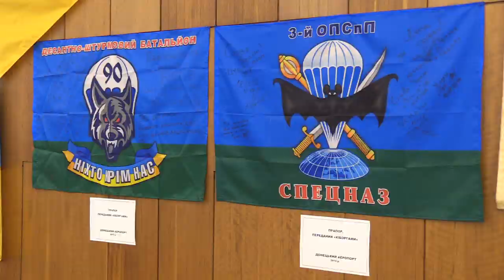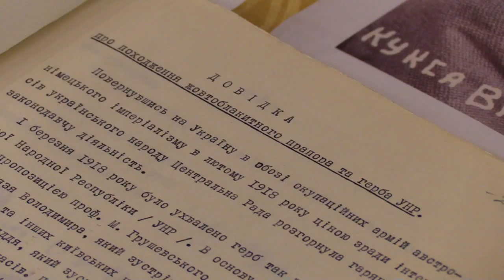СБУ запрошує всіх охочих відвідати виставку історичних прапорів та бойових знамен України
У Києві з нагоди Дня Державного Прапора та 28-ї річниці Незалежності України в СБУ відкрилася виставка історичних прапорів та бойових знамен, які символізують боротьбу українців за незалежність нашої держави.  Під час заходу, який відбувся у Центрі культури та мистецтв Служби безпеки, була представлена унікальна колекція експонатів Національного музею історії України. «Сьогодні ми вшановуємо український прапор, який є священним оберегом, символом непереможності та єдності нашого народу», – зауважив під час відкриття виставки заступник Голови Служби Олександр Карпенко. Також представники Галузевого державного архіву СБУ ознайомили присутніх з матеріалами архівної кримінальної справи 1966 року стосовно українців, які підняли синьо-жовте знамено над державною установою та були засуджені тоталітарним режимом. Генеральний директор Національного музею історії України Тетяна Сосновська провела для учасників заходу короткий екскурс та розповіла про походження та шлях кожного експонату представленої колекції. Довідка: Для відвідувачів виставка працюватиме з 20 до 29 серпня на другому поверсі Центру культури та мистецтв Служби безпеки України (м. Київ, вул. Ірининська, 6).